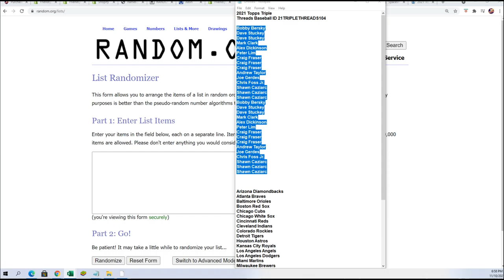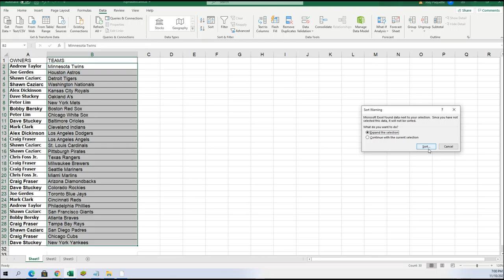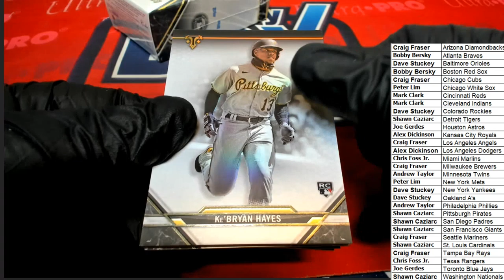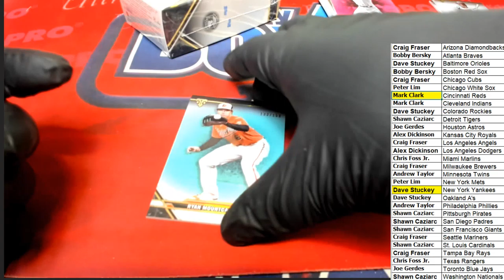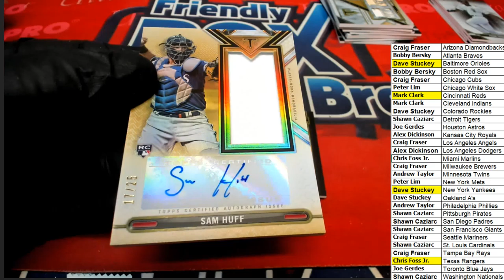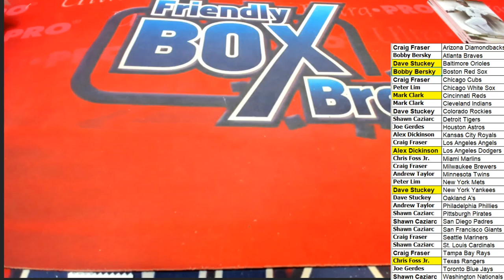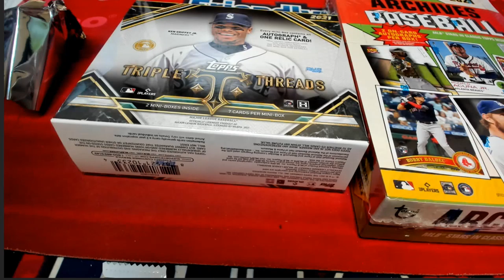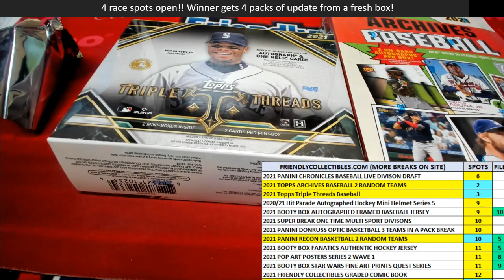2021 Topps Triple Threads Baseball ID 21TRIPLETHREADS104